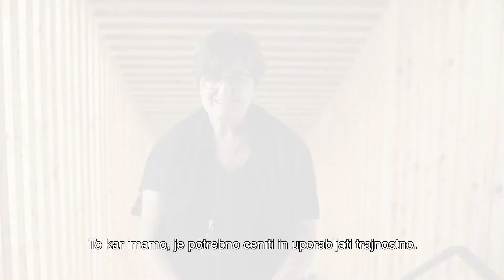Impuls4Action - Razvoj in obnova podeželja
Pilotni primer Razvoja in obnove podeželja vključuje analizo obstoječih zapuščenih zgradb na podeželju in ponuja rešitve, kako jim povrniti življenje.

Pilotni primer obravnava pilotno območje na Južnem Tirolskem.

Projekt Impul4Action stremi k izboljšanju kakovosti življenja sedanjih in prihodnjih generacij v Alpah.

Projekt je sofinanciran (ARPAF) iz sredstev EVROPSKE UNIJE.